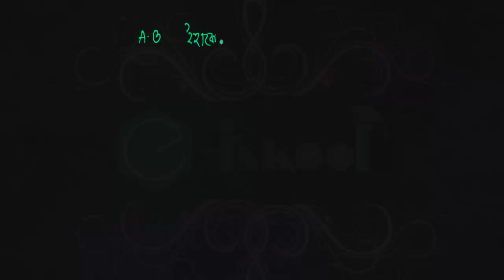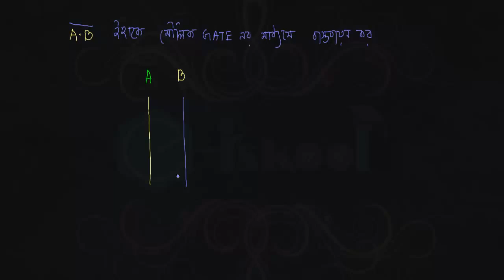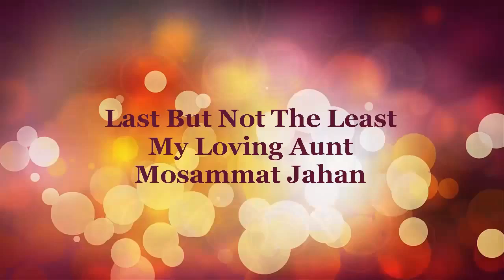Logic gate 1লজিক গেইট ১